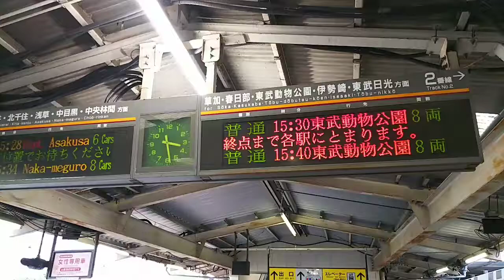東武ｽｶｲﾂﾘｰﾗｲﾝ竹ノ塚駅、ｴｽｶﾚｰﾀｰ付近ﾎｰﾑ～改札口まで 走行ｼｰﾝあり(2017/8/14)